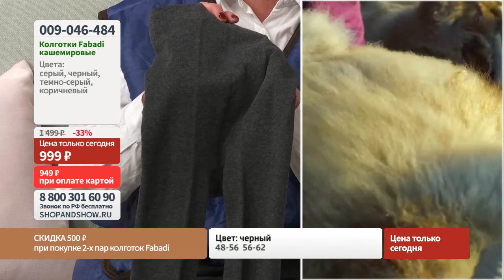Колготки Fabadi кашемировые. Shop & Show (Мода)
[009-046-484] Колготки Fabadi кашемировые (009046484)

Давайте дружить ;)